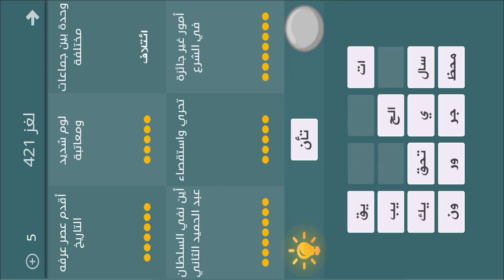فطحل العرب - لعبة معلومات عامة المجموعة 22 لغز 421